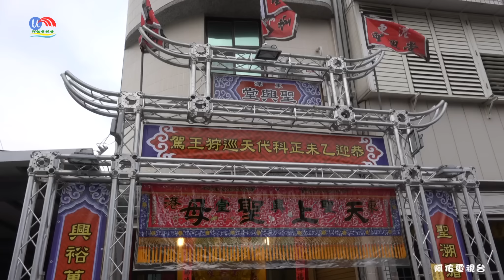東港迎王【豐隆宮統兵府】十三金甲戰帥~東港【聖興堂】天上聖母恭迎聖駕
屏東縣東港鎮東津東隆宮歲次乙未年迎王平安祭典(第二天)